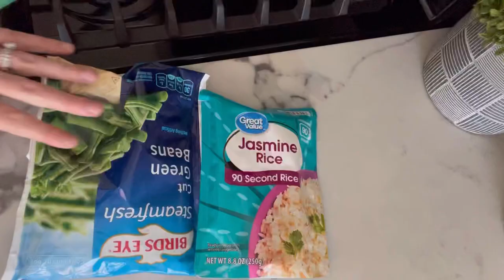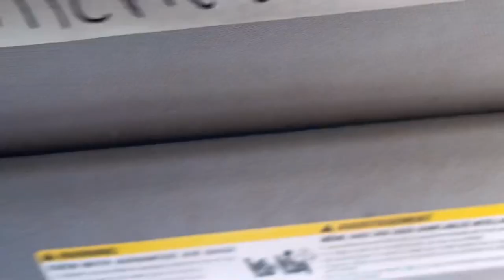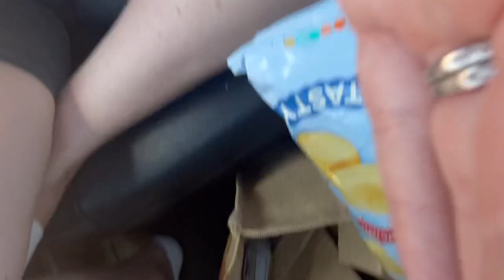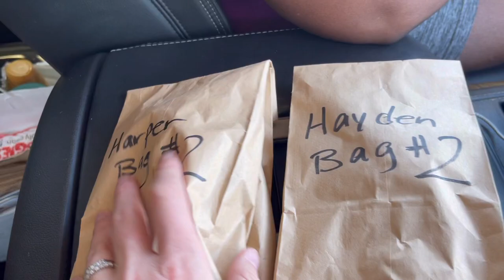ROADTRIP TO UTAH. Without my husband.. and with 3 kids... how do you think it went 😆